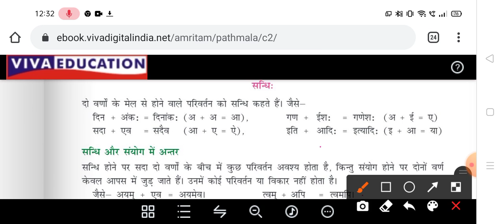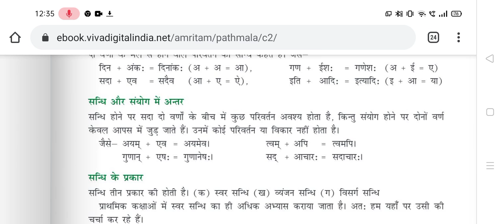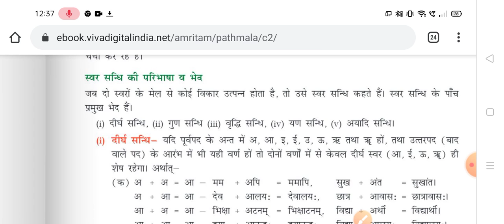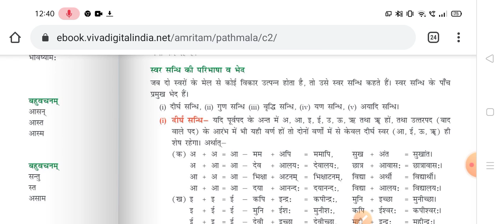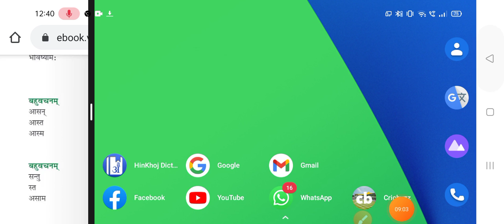Vyakaranam-Sandhih: Date-05.12.2020 Class-7th (Sanskrit)